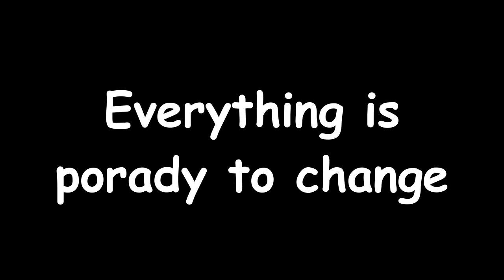Spongebrown Bluepants Seeks Advice Wizard from Darrel Deviant-Heroes Hybrid (Porody Shorts)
1 Day Left Before Christmas EVE
What happens when Spongetverse Porody Spongebrown Bluepants seeks out advice from a Wizard of amphibia AU? Check it out.

This was inspired for: Peter Griffin Seeks Fitness Advice from Meowscles Fortnite Hybrid Short - youtube video's

All my works made of Paint.net, original soundtrack and Blender engine.
Non-profit of the Frontline game

P.S. = This Thumbail as you can see, I'd planning for Expansion Piece of icebergs video's in near future.